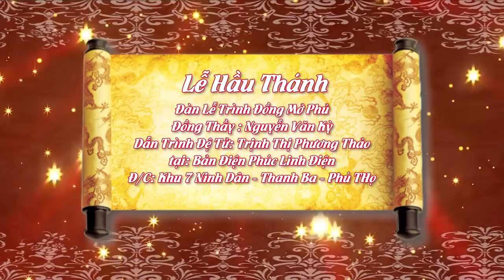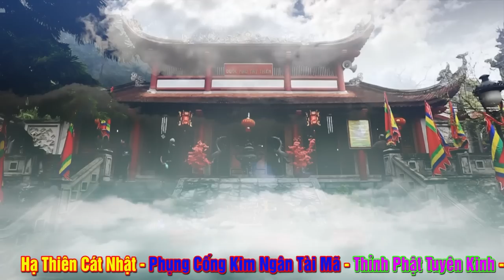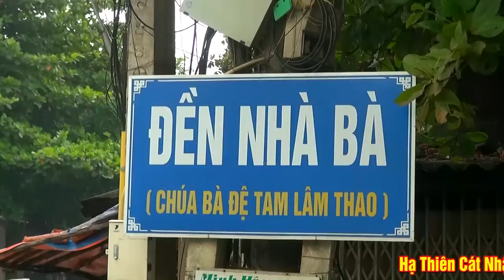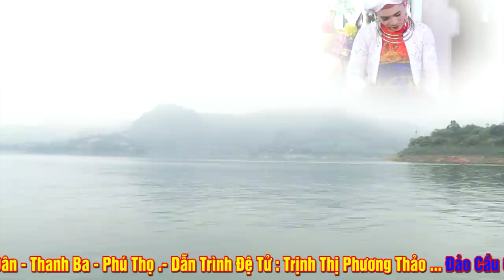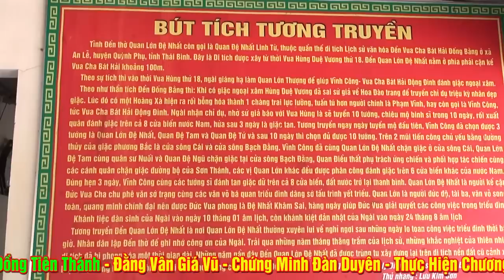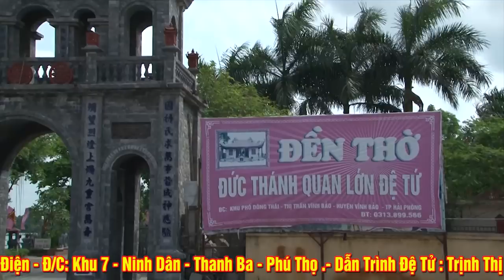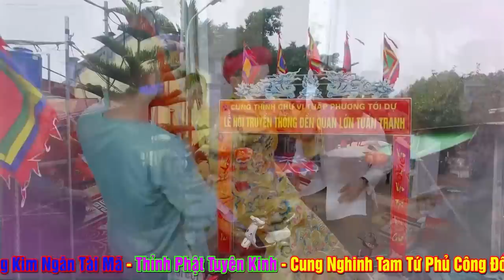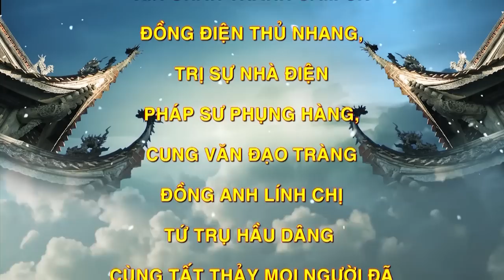Hầu Quá Tuyệt Vời... Đồng Thầy NGuyễn Văn Kỳ Phú Thọ Dẫn Trình Đệ Tử Tại Phúc Linh Điện